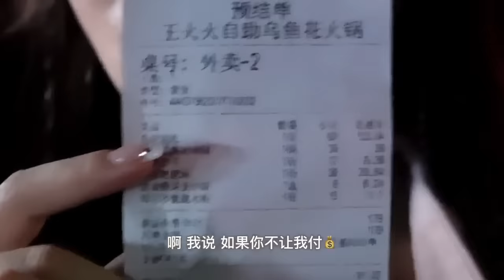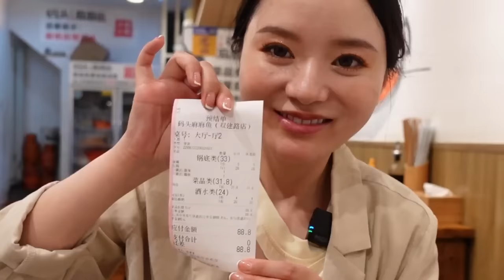深夜美食大食堂：打卡两家美蛙鱼自助，一次吃到爽！各种辣椒美味炫炫炫~！【温油辣辣U】